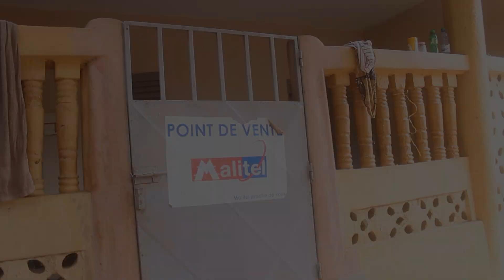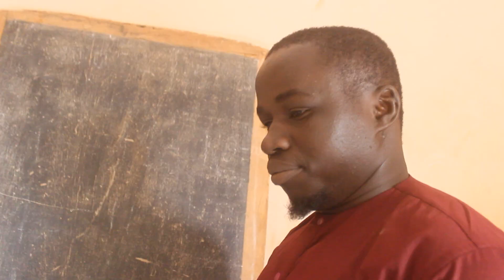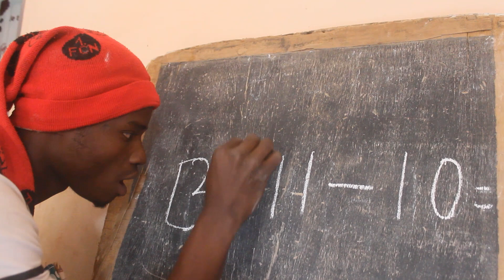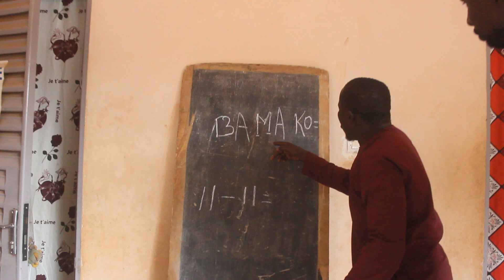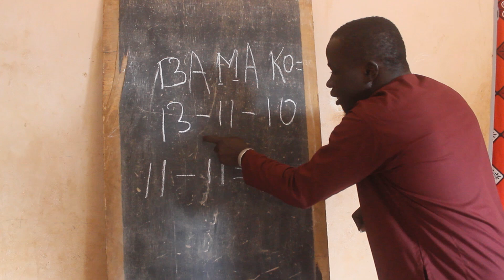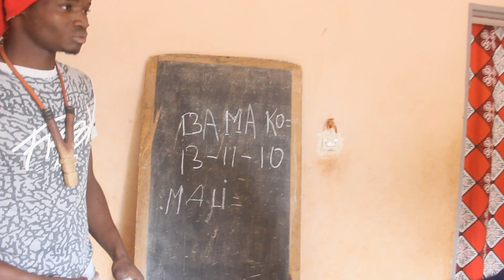Cinéma: Awa et N'fatogoma épisode 2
N'fatogoma n'arrive pas suivre cour scolaire.